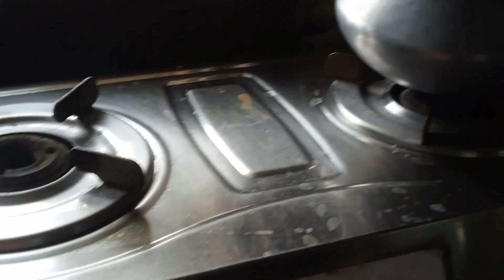ঝড় বৃষ্টিতে কি অবস্থা আম গাছ গুলো সব পড়ে গেছে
tumpa ghosh
jhor bristite am gach gulo pore gechhe